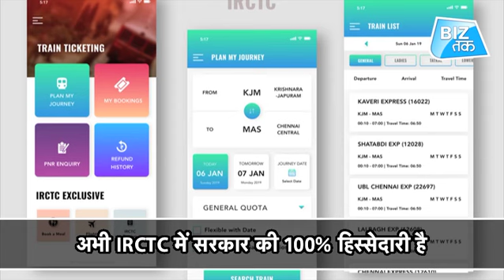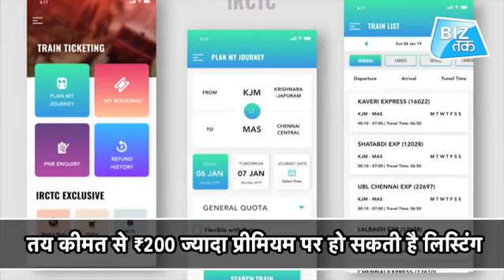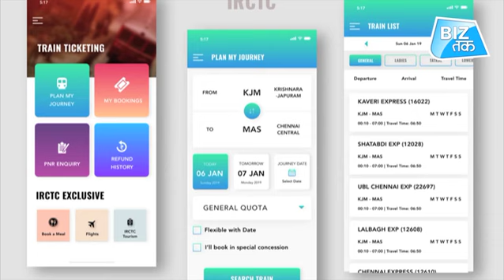IRCTC से निवेशक होंगे मालामाल! | Biz Tak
IRCTC से निवेशक होंगे मालामाल!